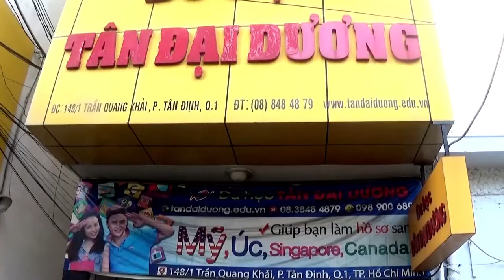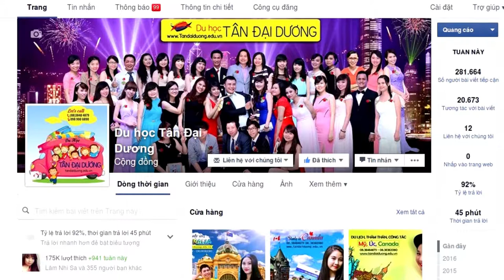Chính sách định cư dành cho du học sinh sau khi tốt nghiệp ở Canada (Phần 1)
Chinh sach dinh cu danh cho du hoc sinh sau khi tot nghiep o Canada (Phan 1), du học Canada